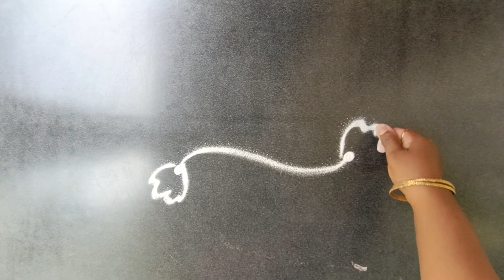Beautiful border rangoli easy design priya syama kamma